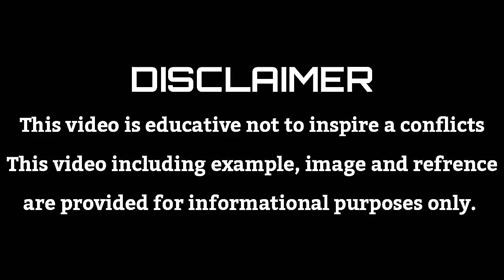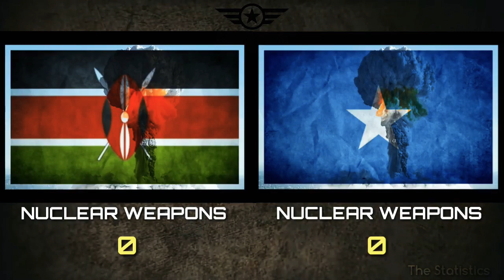Kenya Vs Somalia Military Power Comparison - 2021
Kenya Vs Somalia Military Power Comparison - 2020 | The Statistics